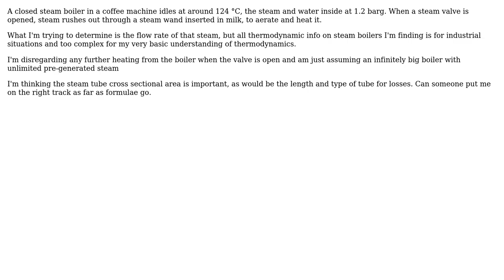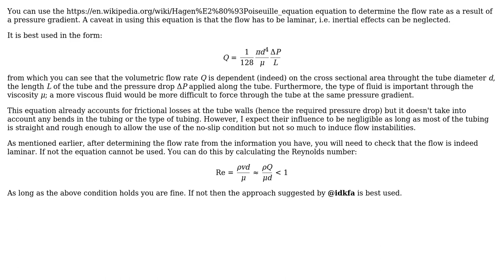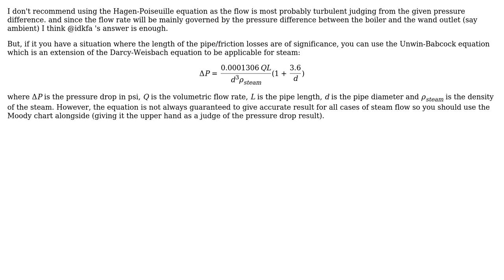Engineering: Rate of flow of steam going from one pressure to another (3 Solutions!!)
Engineering: Rate of flow of steam going from one pressure to another

With thanks & praise to God, and with thanks to the many people who have made this project possible! | Content (except music & images) licensed under CC BY-SA | Music | Images & others | With thanks to user nluigi user jontyc user idkfa user Algo and the Stack Exchange Network Trademarks are property of their respective owners. You are responsible for your own actions.